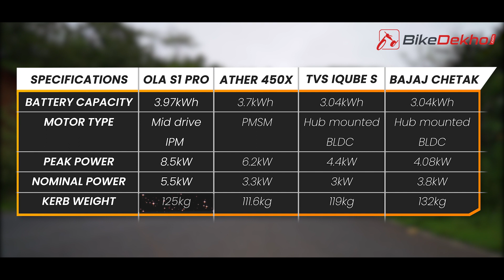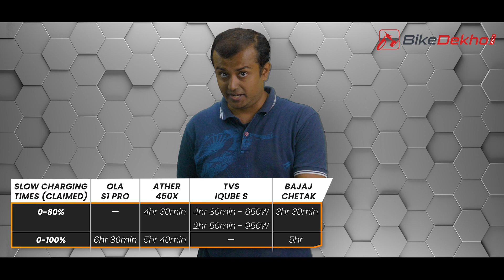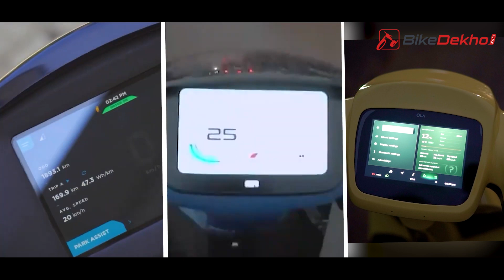Premium Electric Scooters - Compared | Ather 450X vs Ola S1 Pro vs TVS iQube S vs Bajaj Chetak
Electric scooters are here to stay, considering there are a variety of offerings not just from legacy brands like the Bajaj Chetak and TVS iQube S, but also from newer brands like the Ather 450X and Ola S1 Pro. So which one best justifies its price tag?
In this video that’s exactly the question we’re aiming for, with a head-to-head comparison of all four premium e-scooters in a real-world setting.

0:00 - Intro
0:52 - At first glance
1:45 - Range, performance & charge time
4:54 - Convenience & features
6:58 - The final word